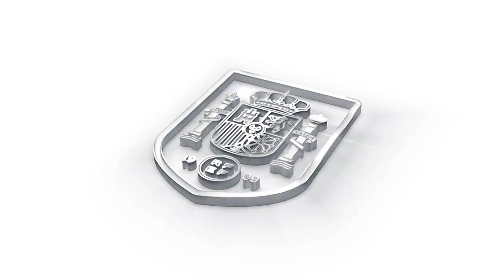| 🔴 SEFUTBOL Declaraciones de Jorge Vilda tras la celebración del sorteo del Mundial femenino